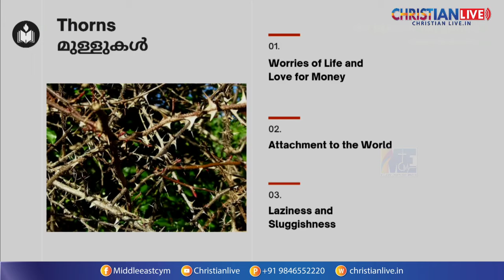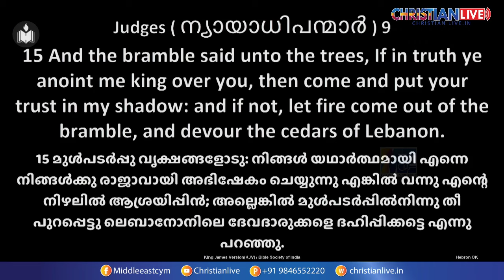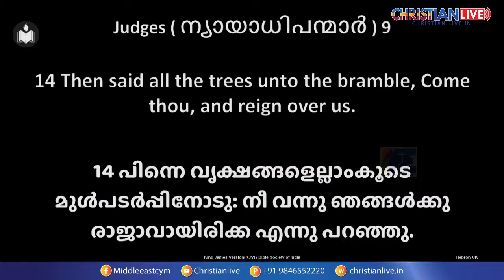നിങ്ങളുടെ മേൽ കർതൃത്വം നടത്തുന്ന മുള്ളുകൾ ..പസ്റൊർ ഷിബു തോമസ് ഒക്കലഹോമ